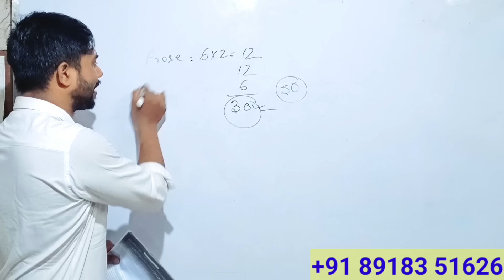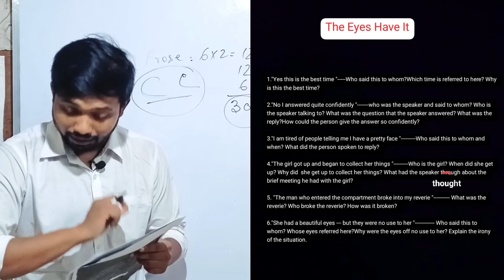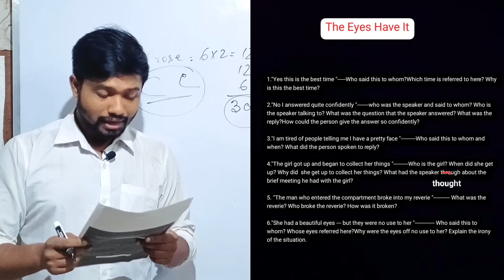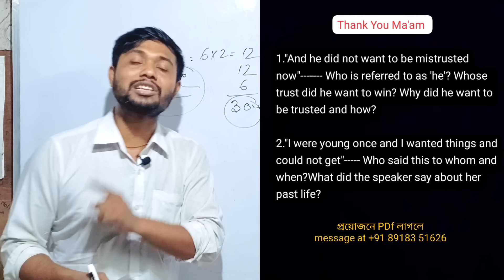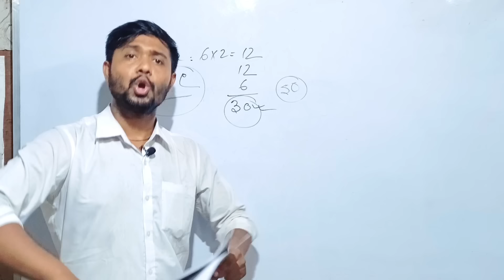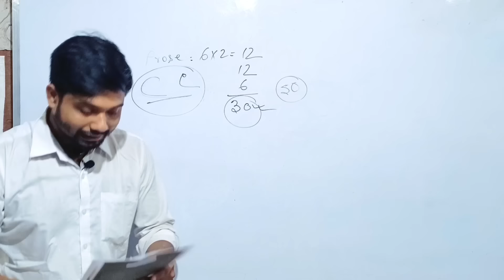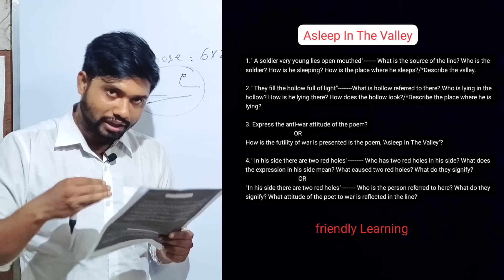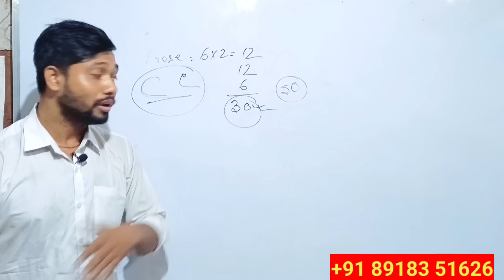HS English Suggestion 2024 // Ultimate Suggestion for Class xii Test 2024//500 কোটির ভরসা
Class xii English suggestion 2024

WhatsApp only
Mithun Majumder: For Online classes contact
Mithun Majumderl